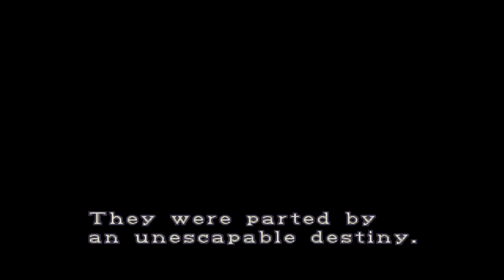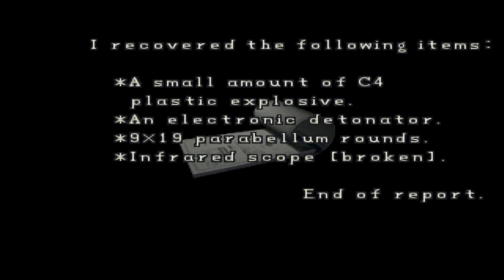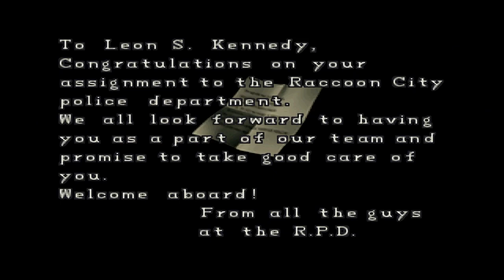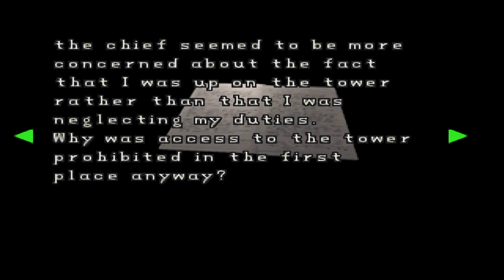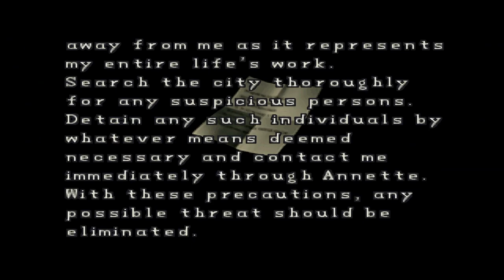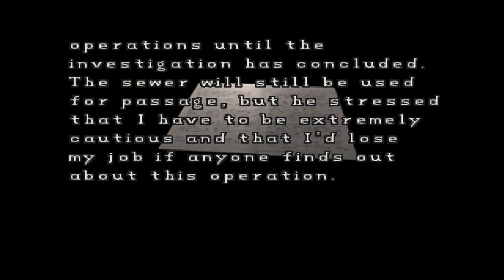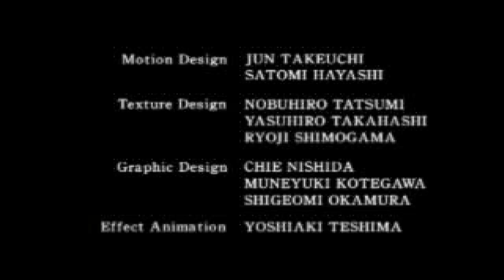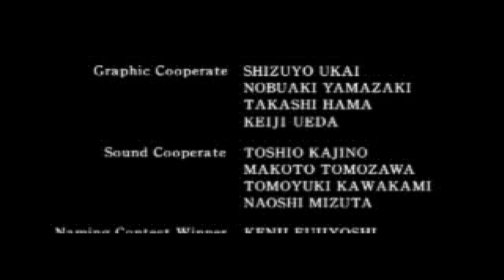Resident Evil 2 Walkthrough [Leon Scenario A] - No Commentary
Full gameplay as Leon Kennedy, Resident Evil 2, walkthrough A with no saves done, A rank and infinite rocket launcher as a reward by the end of game. Includes all files (memos) in the game.

About Game:
Resident Evil 2 is a 1998 survival horror video game developed and published by Capcom for the PlayStation. The player controls Leon S. Kennedy and Claire Redfield, who must escape Raccoon City after its citizens are transformed into zombies by a biological weapon two months after the events of the original Resident Evil. The gameplay focuses on exploration, puzzles, and combat; the main difference from its predecessor are the branching paths, with each player character having unique storylines, partners and obstacles.

Resident Evil 2 was produced by Resident Evil director Shinji Mikami, directed by Hideki Kamiya, and developed by a team of approximately 50 across 21 months. The initial version, commonly referred to as Resident Evil 1.5, differs drastically; it was canceled at approximately two thirds completion because Mikami decided it was inadequate. The final design introduced a more cinematic presentation.

Resident Evil 2 received acclaim for its atmosphere, setting, graphics, audio, scenarios, overall gameplay, and its improvements over the original game, but with some criticism towards its controls, voice acting, and certain gameplay elements. It is widely listed among the best video games ever made. It is the best-selling Resident Evil game for a single platform at more than 6 million copies sold across all platforms. It was ported to Windows, Nintendo 64, Dreamcast, and GameCube, and a modified 2.5D version was released for the Game.com handheld. The story of Resident Evil 2 was retold and built upon in several later games, and has been adapted into a variety of licensed works. It was followed by Resident Evil 3: Nemesis in 1999. A remake was released for PlayStation 4, Xbox One, and Windows in 2019.